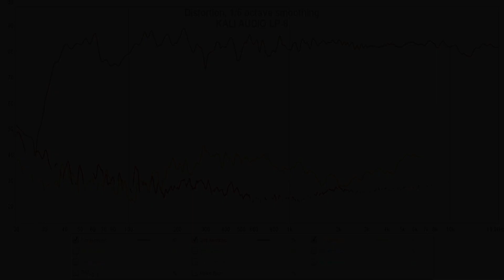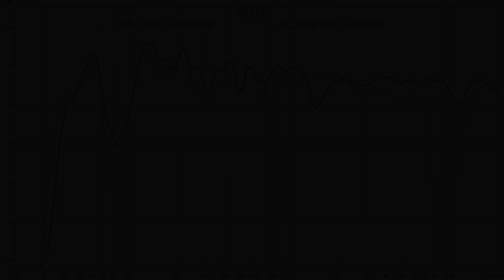Kali Audio LP-8 vs JBL 306P MKII || Sound & Frequency Response Comparison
Kali LP8 on amazon DE
Kali LP8 on amazon UK
Kali LP8 on bhphotovideo
JBL 306P MKII on amazon DE
JBL 306P MKII on amazon UK
JBL 306P MKII on bhphotovideo